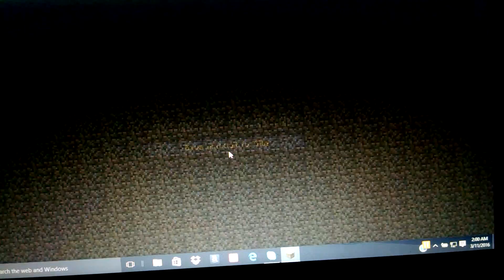Single player gamplay